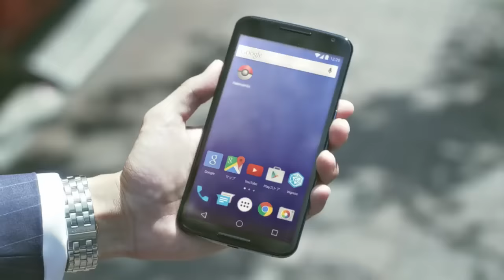L'EDIZIONE DEFINITIVA DI THE WITCHER 3 - What's up 8-14 agosto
La settimana è stata quella di No Man's Sky, ma non solo: si è parlato infatti anche della GOTY Edition di The Witcher 3, delle rimasterizzazioni di Dead Rising, di Quantum Break su Steam e del prossimo evento di settembre dedicato a PlayStation. Trovate tutto, come sempre, nel nostro video What's Up!